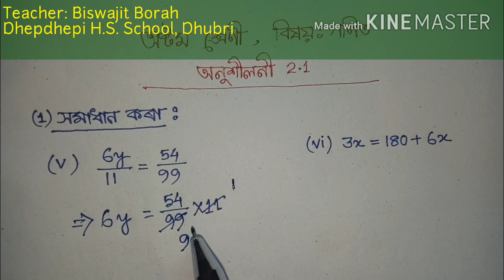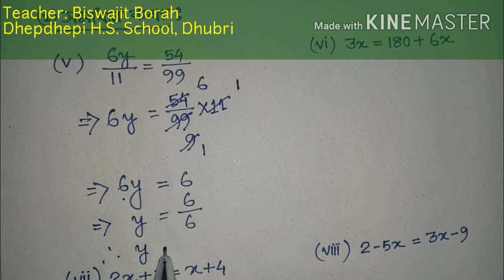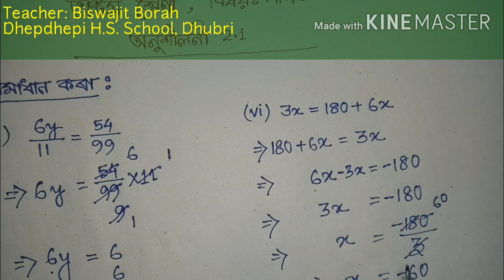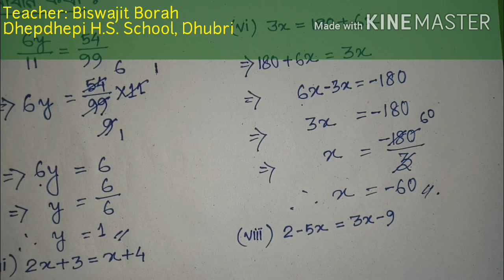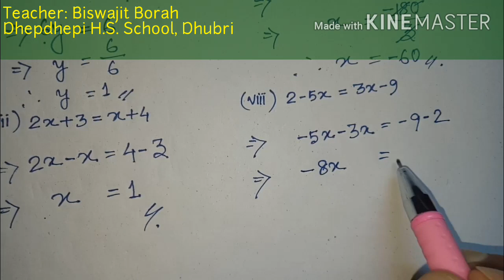SCERT Class8 Maths/Ex-2.1 Solution/ অনুশীলনী 2.1 ৰ সমাধান(এটা চলকযুক্ত ৰৈখিক সমীকৰণৰ সমাধান)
অনুশীলনী 2.1 ৰ প্ৰথম অংশৰ বাবে তলৰ link ত Click কৰক...

Solving of 'Linear Equation in One Variable'